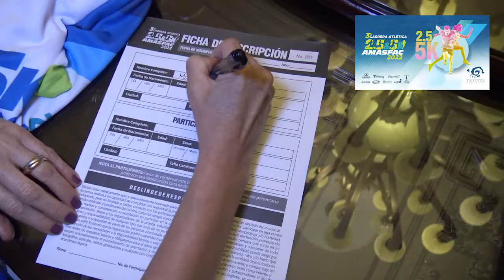carrera amasfac 2022